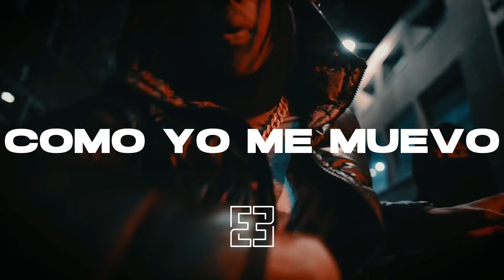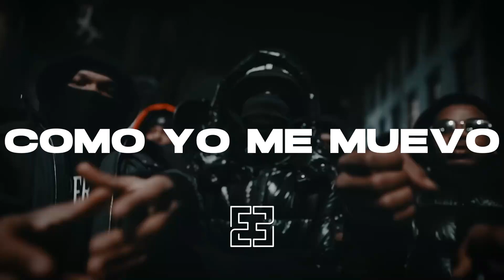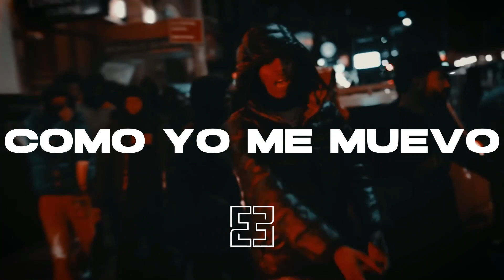Sha Gz X DD Osama X Dembow Drill X NY Drill Sample Type Beat 2023 - "Como Yo Me Muevo"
Not Free

Credits: Produced By @EliasBeats X @tellesbeats